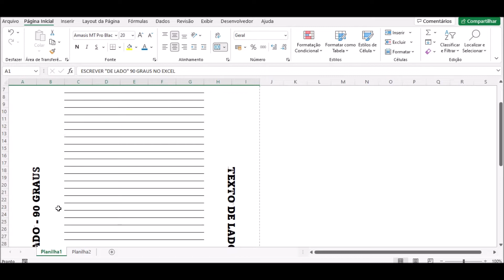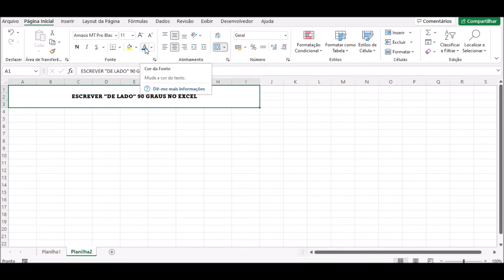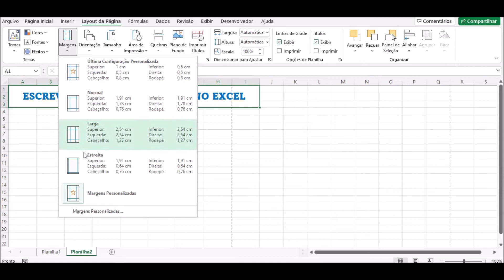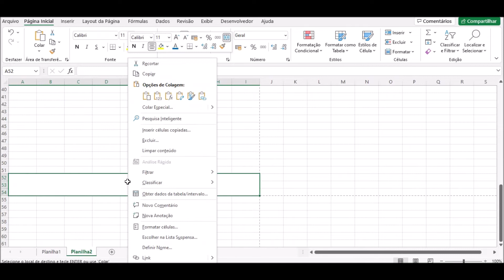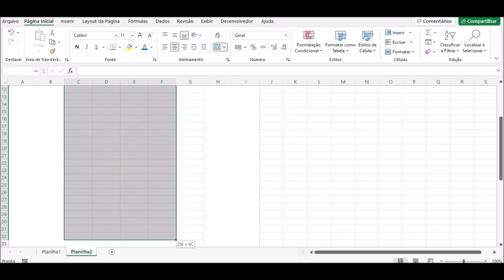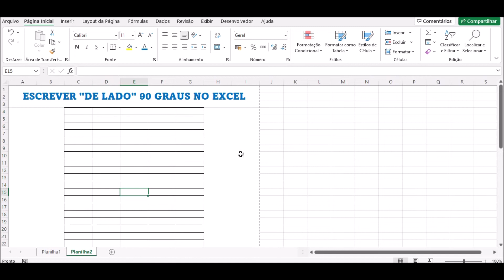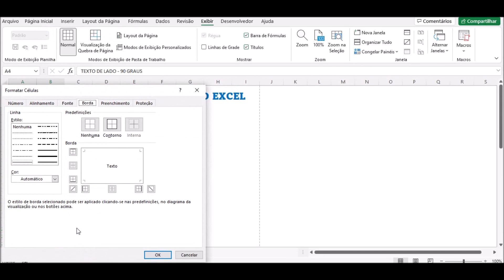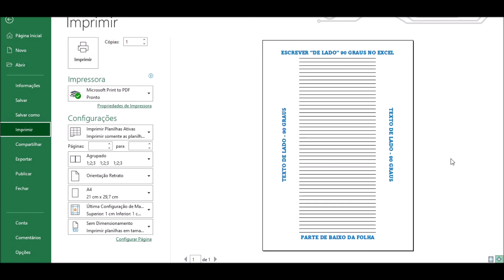Excel - Escrever "de lado" - na Vertical - 90 graus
Veja como escrever "de lado" no Excel, no ângulo de 90 graus, na vertical!

Dúvidas, faça contato
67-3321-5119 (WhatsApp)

Nosso vídeo abaixo mostrando como configurar impressão no Excel